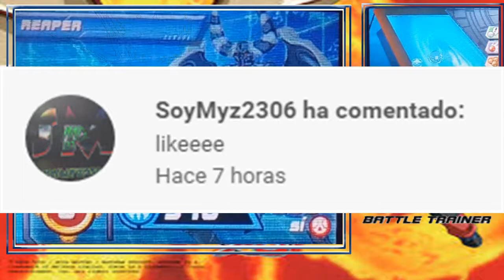Cuidado con los intercambios de Potencia G/Bakugan Battle Trainer #6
Hola a todos y todas, continuamos con el sexto capítulo de Bakugan Battle Trainer, espero que les guste.